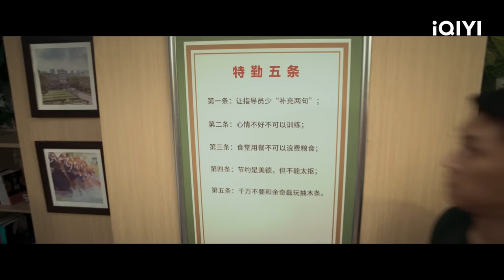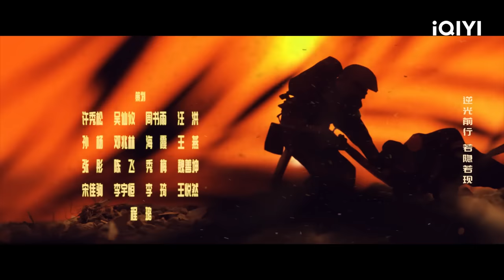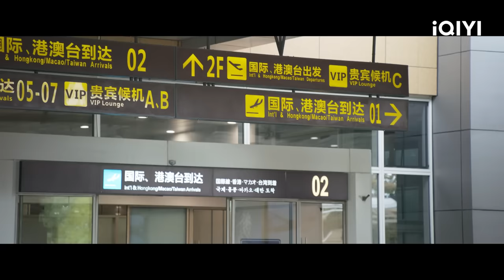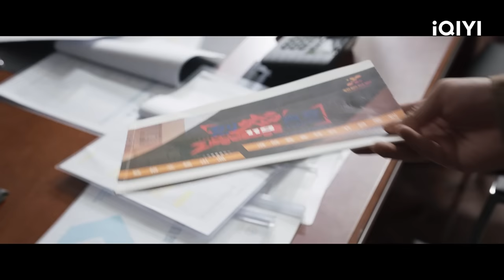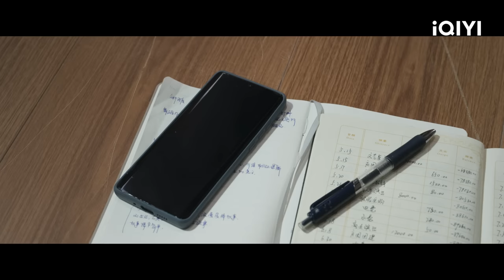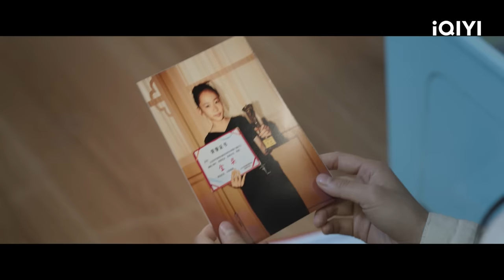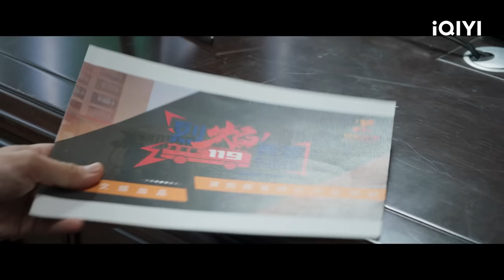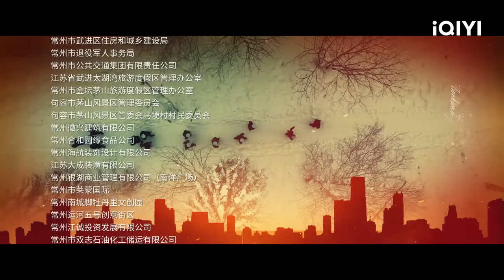【FULL】Bright Eyes in the Dark EP04：Nanchu Fainted Due to a Fire | 他从火光中走来 | iQIYI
【Introduction】The iQIYI Original Chinese Drama "Bright Eyes in the Dark" is adapted from the highly popular novel of the same name on Jinjiang Literature. It is directed by Tian Yi and Yi Yong, known for their work on "Chasing the Undercurrent." The leading roles are played by Huang Jingyu ("Operation Red Sea," "The Thunder") and Zhang Jingyi ("Run for Young," "Lighter and Princess.") It is a firefighting-themed inspirational drama created by the award-winning team behind "Chasing the Undercurrent." Lin Luxiao (played by Huang Jingyu) is the captain of the special operations station on Heping Road in Beixun City, possessing exceptional firefighting skills and extensive experience. Through a series of events, he becomes an instructor on a reality TV show aimed at educating the public about firefighting. During the show, Lin Luxiao unexpectedly reunites with Nan Chu (played by Zhang Jingyi), a dancer he had rescued from a fire several years ago. Nan Chu develops strong feelings for Lin Luxiao, but he keeps his distance due to the inherent dangers of his profession. The younger generation of firefighters, including Shao Yijiu (played by Li Mingjun), Qin Shiquan (played by Chen Kang), and the equipment specialist Lou Mingye (played byWang Ziqi), join the team, bringing advanced firefighting techniques learned from abroad. The three generations of firefighters collaborate in disaster rescues, including fires, earthquakes, and aerial rescues, elevating Beixun City's firefighting safety standards. As Lin Luxiao and Nan Chu deepen their understanding of each other, they face the most dangerous challenge yet, a forest fire. Lin Luxiao and his team choose to advance against the flames. This drama will be available for online streaming on iQIYI International (iQ.com).

【Cast】Johnny Huang, Zhang Jing Yi